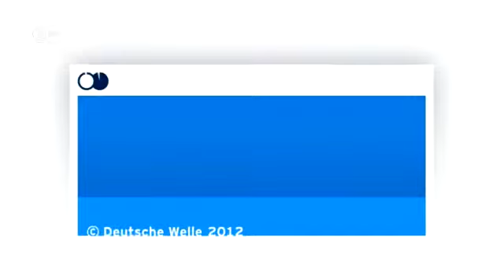Словения в условиях еврокризиса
Словения - единственная страна из состава бывшей Югославии, ставшая членом Евросоюза. Экономический кризис не обошел стороной и ее. Однако жители страны положительно расценивают членство Словении в Евросоюзе.